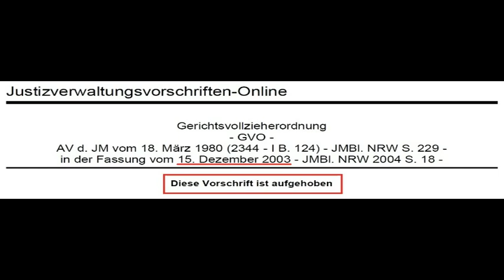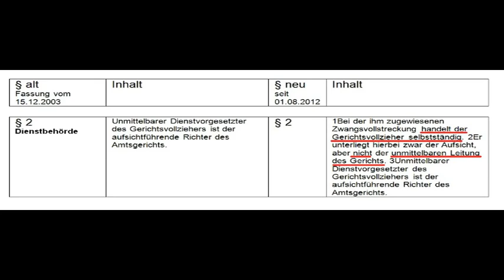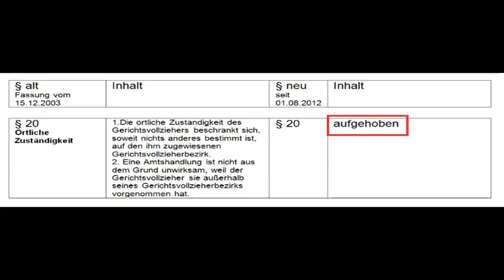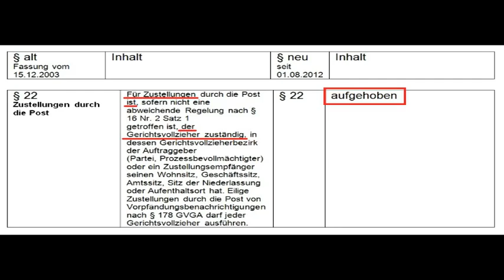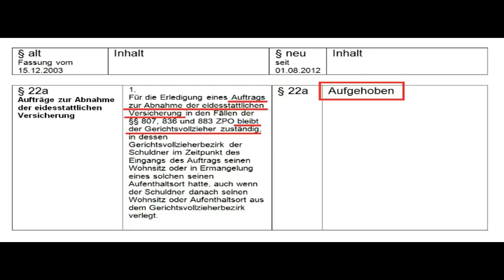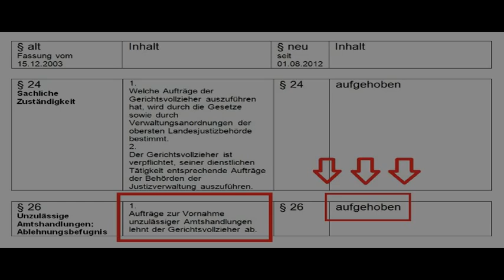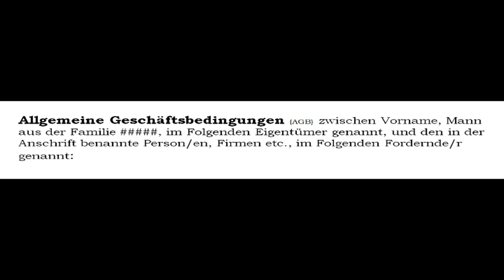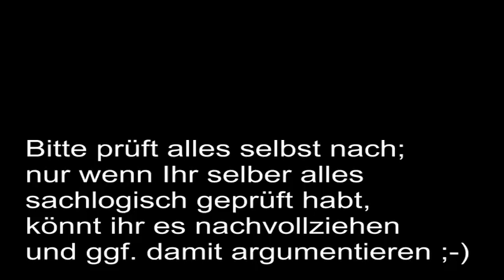GEZ Vorsicht Betrüger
Vorsicht Betrüger
Setzt nur das Datum von den Anschreiben ein 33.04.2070 oder so  .